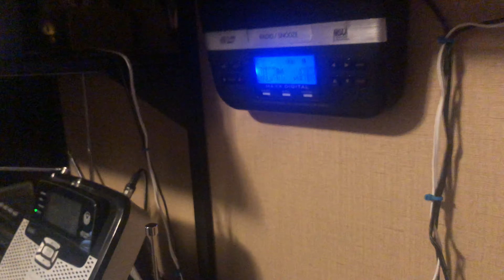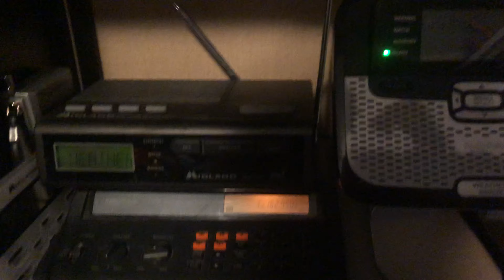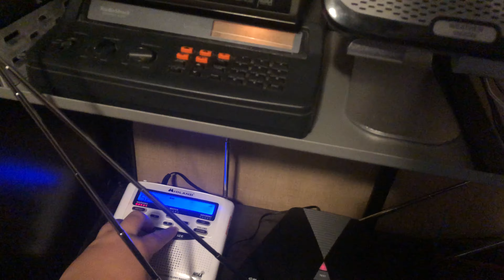Severe Thunderstorm Warning on WNG538 #48